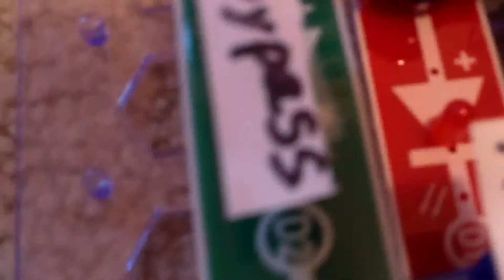Snap Circuits - Musical House Alarm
This is a video of a musical house alarm made out of Snap Circuits. The circuit includes labels to let you know that the house alarm is detecting the sensor, when the alarm is ready, when the power is on, when the house alarm is on "stay", when it is armed, when a burglar can't enter, and when it will bypass your pets.